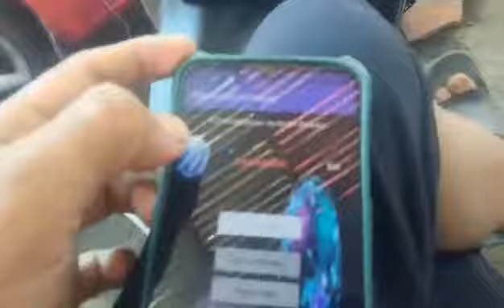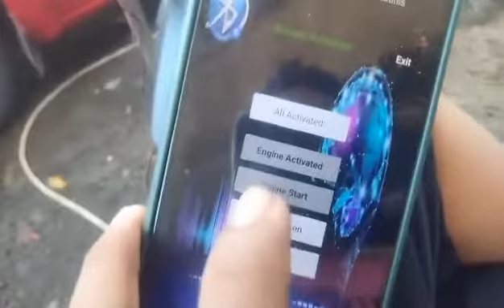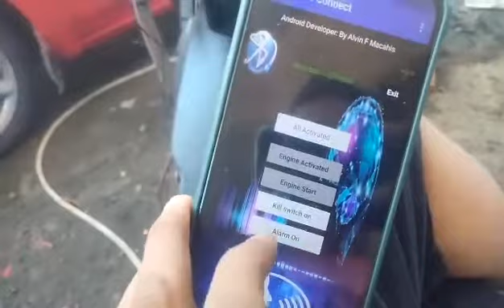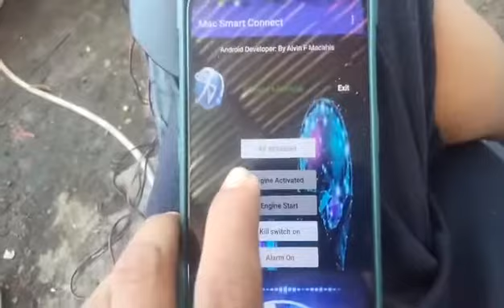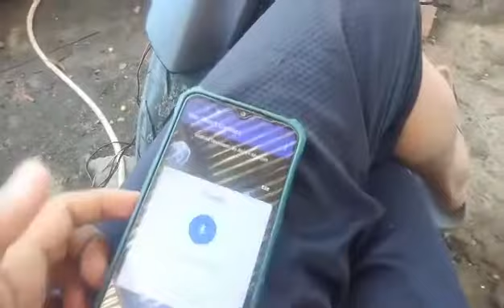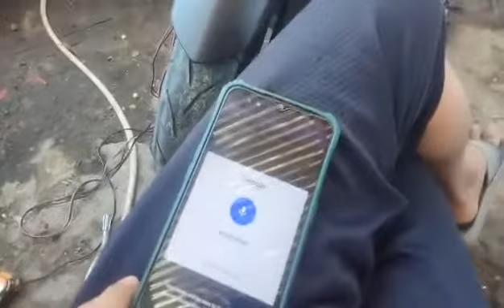Make your motorcycle smart connect /voice command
Actual test of Bluetooth controller/ Android smartphone.
connect your smartphone with your motorcycle